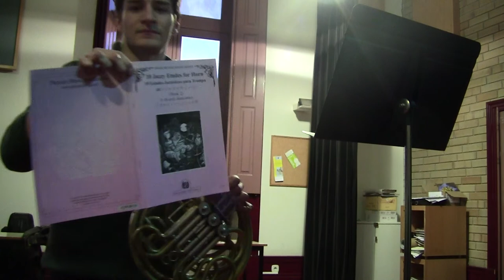R. Matosinhos - 10 Jazzy Etudes for Horn, n.2, played by César Nunes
R. Matosinhos - 10 Jazzy Etudes for Horn, n.2 - B Flat Blues, participation video of César Nunes, Portugal, to "Matosinhos'' International Etudes Competition 2013